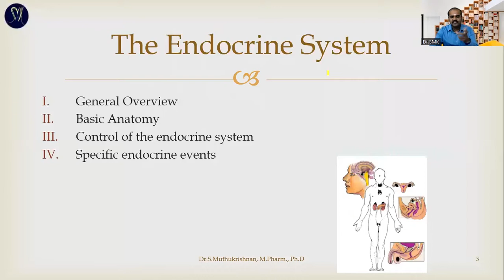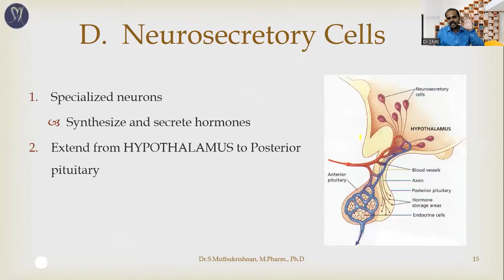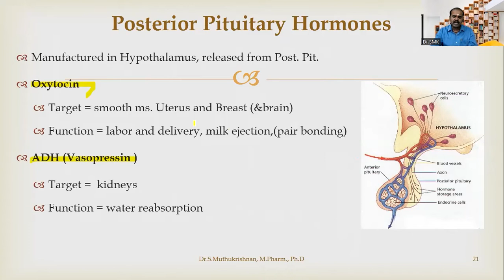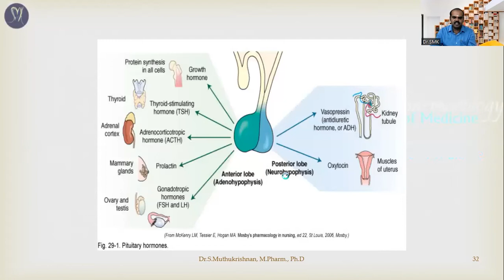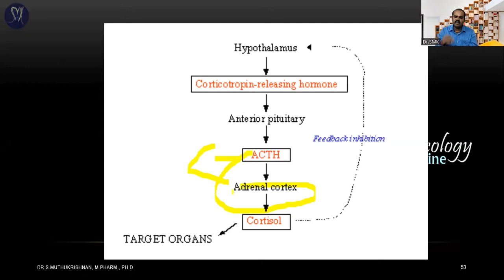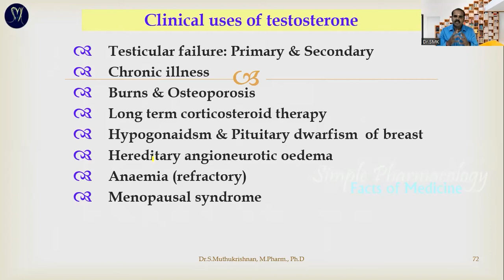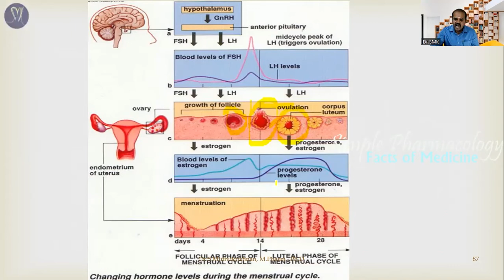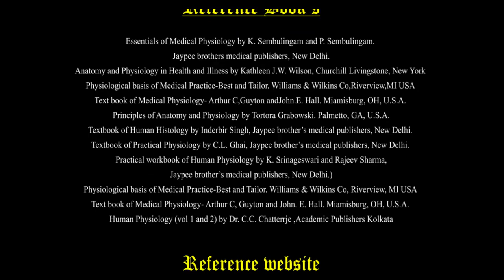Endocrine system anatomy and physiology / Endocrine physiology / SPFM / Dr.SMK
இந்த வீடியோவில் "Endocrine system" பகுதியிலுள்ள "Hormones" பற்றி தமிழ் மற்றும் ஆங்கிலம் கலந்து தற்கால பேச்சு வடிவில்  பதிவிட்டுயுள்ளேன்
Quick Chapters link is Below Click "SHOW MORE"
Here You can view the Lecture on "Hormones" in the "Endocrine system" chapter both text wise and picture wise by step by step with easy basic animation for the UG level.

Chapters:
00:03 Introduction of Topics
00:47 Title and Disclaimer
11:25 Courtesy of this Video
11:43 End screen - Quick Links

If you want to hear this content as an audio podcast

Follow us If you are Interested

If you have any disputes don't strike down a video, If you need an Audio or Video to be removed on our channel please mail  us to remove the content, we will be removed within the same day and keep both side happy.